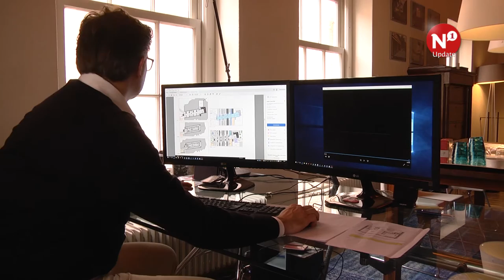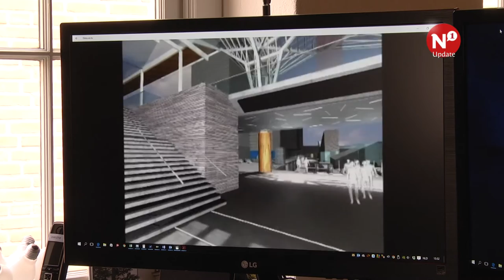Architecten ontwerpen nieuw station Nijmegen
Het station van Nijmegen is al jaren een hoofdpijndossier voor de gemeente. Het gebied rondom het station wordt vaak veranderd, maar dat lijkt niet veel te helpen. OOST Transformatie Architecten was de ‘halve oplossingen’ zat en maakte als mastertraject aan de TU Delft een volledig nieuw ontwerp voor het station.